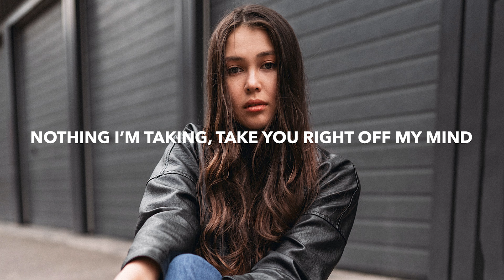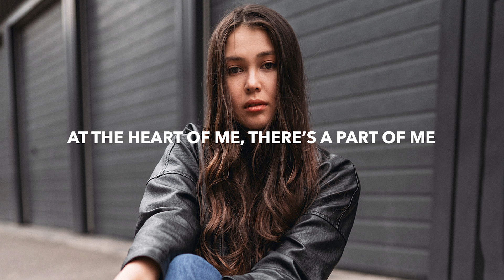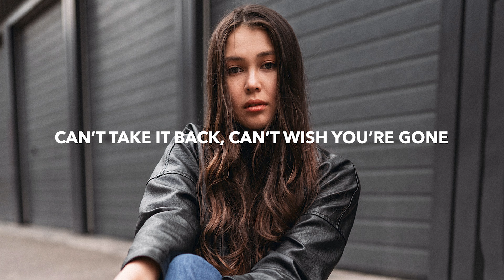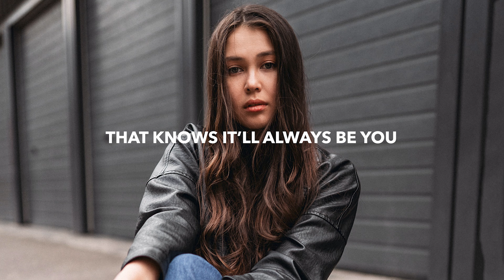Culture Code - Always Be You (Lyrics)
💽 Label: broke

🎤 Lyrics: Culture Code - Always Be You
Tried to erase you, that’s just a waste of time
Nothing I’m taking, take you right off my mind

I lay in my bed, stare at my phone
We made mistakes, I admit I was wrong
Can’t take it back, can’t wish you’re gone
All that I know

There’s a part of me
Standing on the edge of the road
Where we used to be
But I don’t know that place anymore

On the darkest of nights, I find your light
Deeper than stars in the sky
At the heart of me, there’s a part of me
That knows it’ll always be you

That knows it’ll always be

I can’t get used to waking up without you here
Your side is empty, you left your memory there

It’s been a while, where did I go

That knows it

🔥 Songs you will also like based on this track:

📸 Photo by Victoria Strelkaph